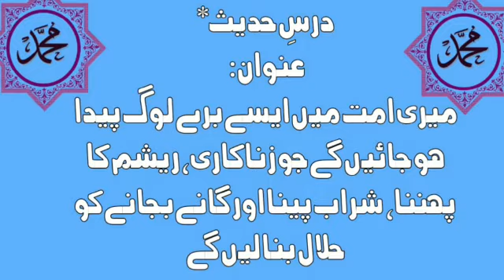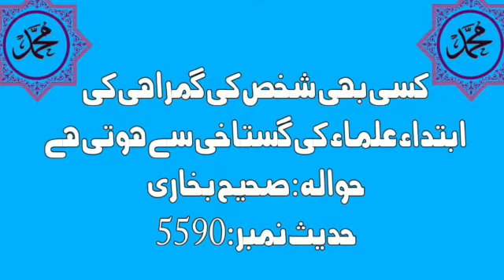درس حدیث۔عنوان۔ امت میں برے لوگوں کے حوالے سے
درسِ حدیث *
 Title:
  Evil people will be born in my ummah who will make adultery, wearing silk, drinking alcohol and singing lawful.
 Misleading anyone
 It starts with the insolence of the scholars
 Reference: Sahih Bukhari
 Hadith number: 5590